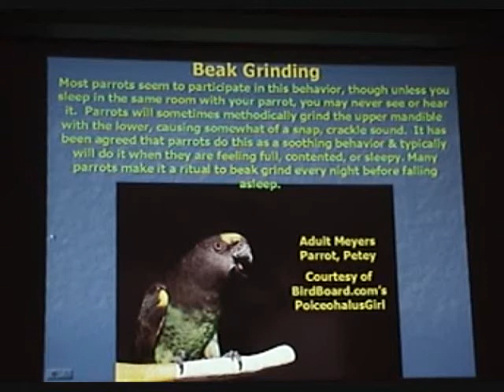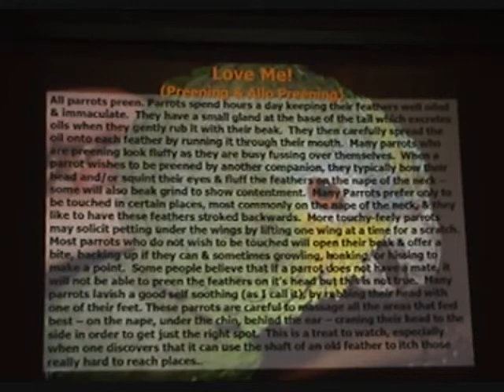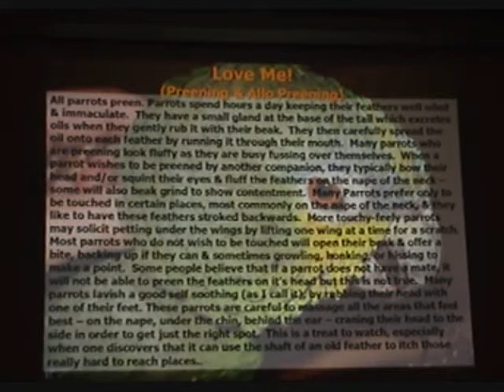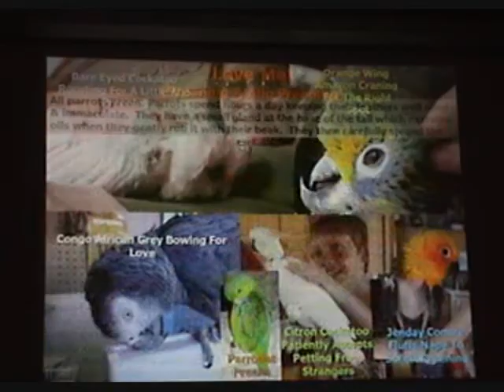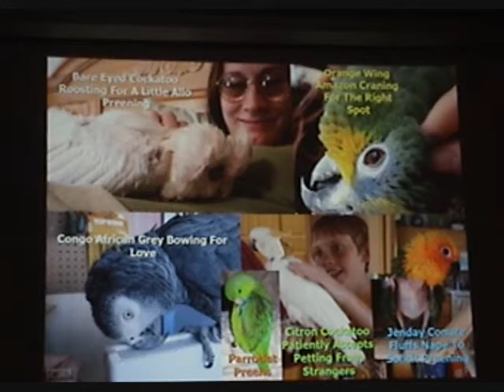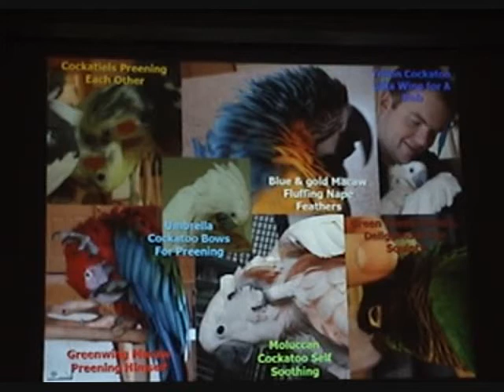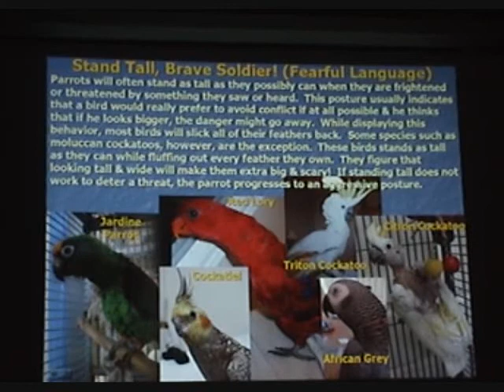Psittacine Body Language - Part 3 of 11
Psittacine Body Language presentation given at the High Desert Bird Club.
(22 Mb)